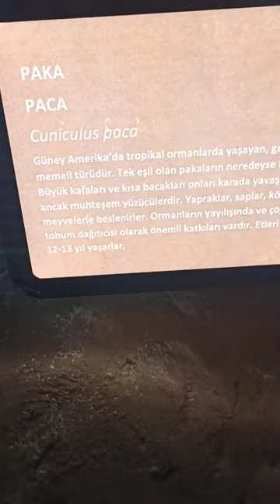PAKA😊paca cuniculus paca hiç gordunuzmu 😊 nasilda mahsun 👍👍👍🙋‍♀️👍👍👍👍👍